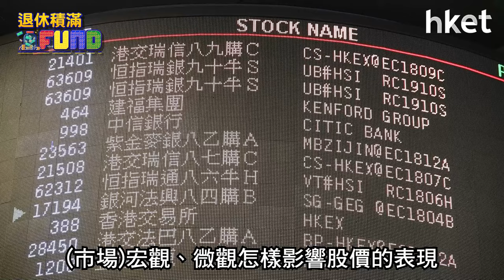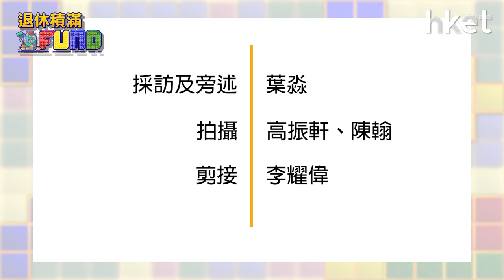【退休積滿Fund】女性投資｜青姐投資受仔仔啟發 呢隻至少6厘息 仔女投資興趣又點培養？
大家有沒有試過從日常生活中尋找投資機會？今集胡孟青(青姐)告訴大家，作為父母的她，如何從子女身上發掘投資機遇，以及如何培養子女投資興趣！